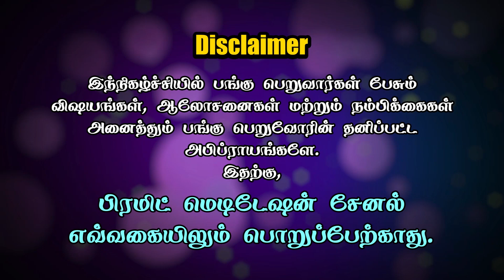How to stop expecting from others | @BeAMasterone | PMC Tamil